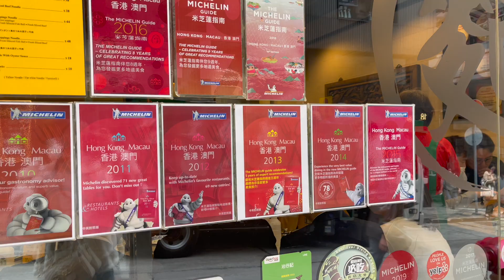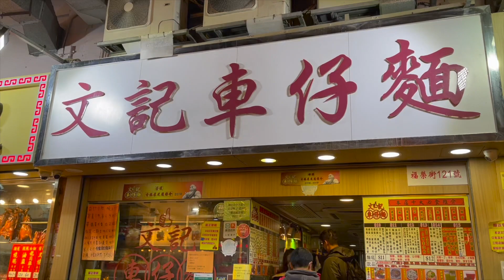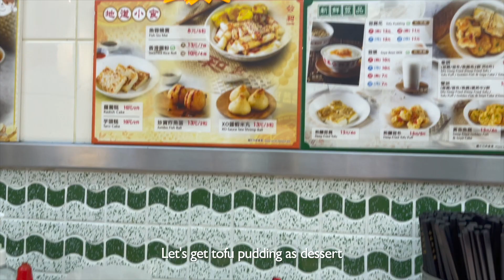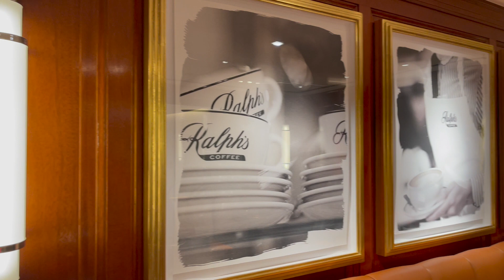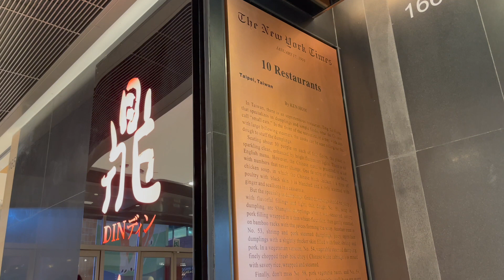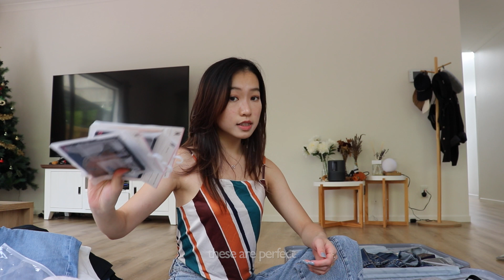Hong Kong Food Vlog (Ep.2) 🇭🇰 | as a local Hong Konger | Michelin starred restaurants🍜| unpack HK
Hong Kong travel vlog is here! I'll take you to eat the best of Hong Kong! Michelin starred restaurants! Local attractions! Best desserts spot! Unbox HK souvenirs with me!

🍔 Restaurants list🍲:
- Tsim Chai Kee Noodle in Central Hong Kong
- Man Kee Cart Noodle in Sham Shui Po
- Kung Wo Beancurd Factory for Tofu Pudding in Sham Shui Po
- Ralph's Coffee in Harbour City
- Mini Melts in Mongkok
- Din Tai Fung in Shai Tin New Town Plaza
- EaT BBQ in Shai Tin, Tai Chung Kiu Road
- Japanese Ranbashi Donburi Restaurant at Rich Tower, 2 Blenheim Ave, Tsim Sha Tsui
- Grindie Dessert in Tsim Sha Tsui